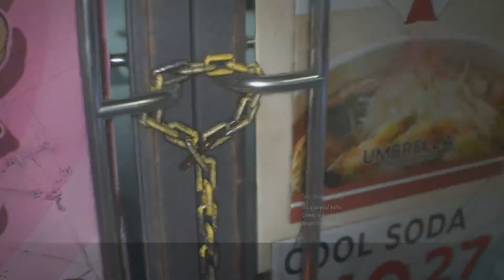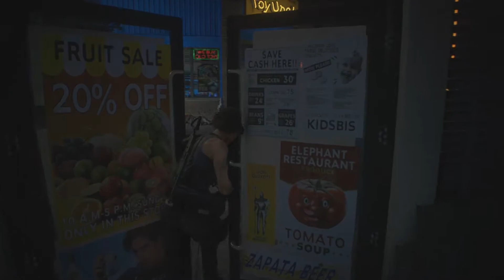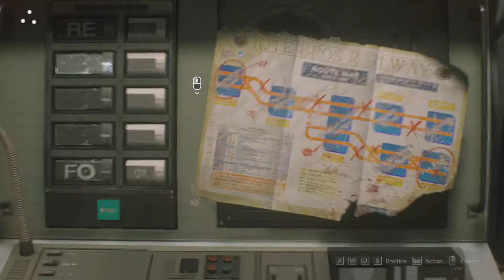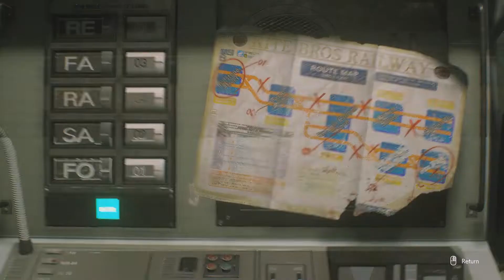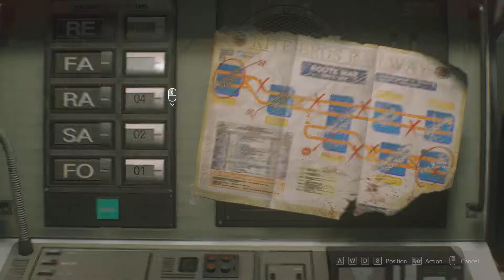NEMESIS HANDING OUT HEADCRABS | Resident Evil 3 #4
Check out some Resident Evil 3 gameplay on PC!